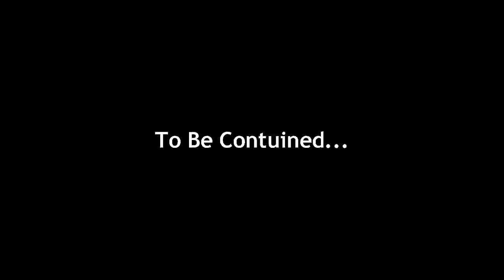1.18: Stories Come Alive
READ DESCRIPTION!

Dalia's Dream Land

Dalia is in her own dreamland, and sees Jett in her dream. She don't wanna wakeup from her dream

Dan Come Lately

Dan is exploding a lots of objects. WTF is he doing now? and why is Roxie is fighting with Soo-Yeong?

Clare's Vampire Clan

Clare has her independence from becoming a maid for Dan Jolley. Now she has turned into a vampire to get Revenge one way. The right Way.

The Sims Studio is responsonable for the Game, Expansion, Stuff Packs and The Sims 3 Store.

The Sims Studio is not responsible for Third Party items, objects, clothes, hair, or mods.

Inventer Lover Studios are responsible for storylines and characters, but not responsible of any Third Party items of any kind of way. If you feel that a Third-Party Object has been misused, or have not gain permission of the owner, Please use the contact page at inventerlover.com.